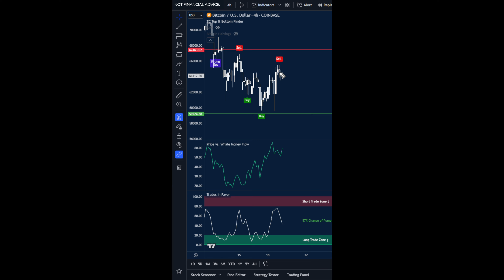Next Bitcoin Buy? Halving, Middle-East Conflict, More! (174 WINS, 0 Losses) | BTC Price Prediction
📊 13-Month Trade Record: 173 Wins/ 0 Losses

In today’s Bitcoin price prediction video, I'll show you Bitcoin is insanely volatile right now, with the BULLISH halving event and the BEARISH Middle-Eastern conflict at play! We need to watch the charts very closely. If we see some temporary downside moves, this could be a fantastic place to enter! Trade confident is taking a very proactive approach on both the daily and weekly timeframes to ensure our best chance of success. Let me show how we are catching the bottoms to maximize our profits for the long term!